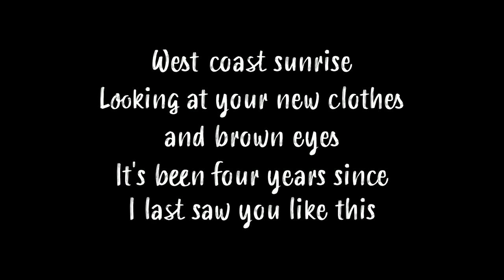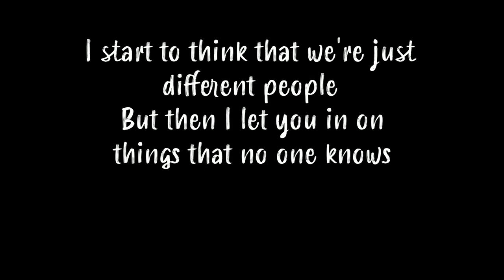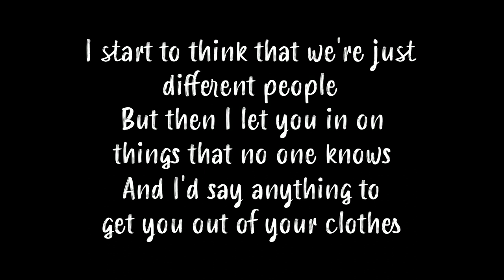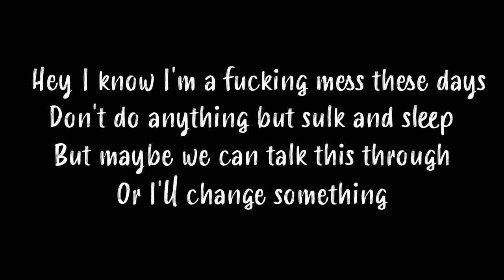Hot Mulligan - Green Squirrel In Pretty Bad Shape [Lyrics]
Green Squirrel In Pretty Bad Shape, off their new 2020 you'll be fine Album.

[Lyrics]
West coast sunrise
Looking at your new clothes and brown eyes
It's been four years since I last saw you like this
You were one of my favorite vices
I fall back to you like I never left
Sing lines about you I can't forget
Bad habits looking back at me
And alone at the ocean doesn't do it for me

Wish I could take back times that I pushed you away
Choked up and leaving you I'm so sorry
Forgive me not, forget me please
It was just a dream, it's just that

I start to think that we're just different people
But then I let you in on things that no one knows
And I'd say anything to get you out of your clothes
Those nights back in '15
Oh we'd lie to your family
Getting older now I think
Maybe they were right about me
This can't be it

Forget me not, forgive me please
It won't mean anything, it won't mean anything

Hey, I know I'm a fucking mess these days
Don't do anything but sulk and sleep
But maybe we can talk this through
Or I'll change something

They were never right about me